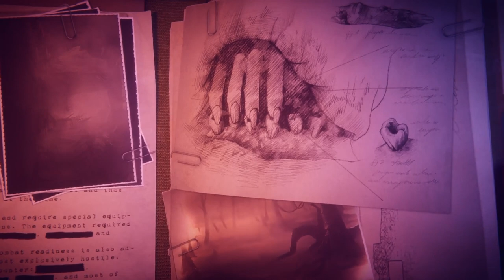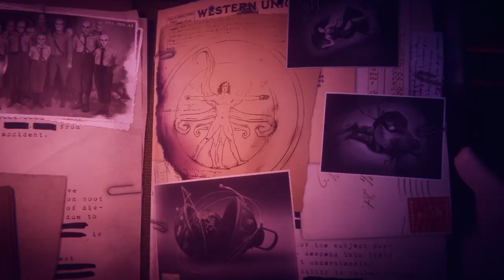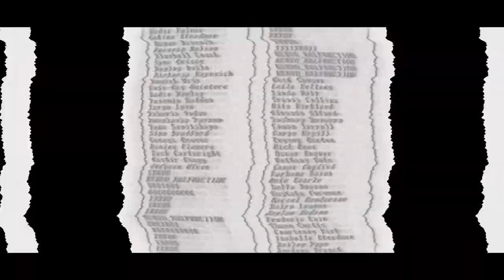Juegos EXCLUSIVOS que deberías estar esperando este año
2023 va a ser un año MARAVILLOSO para Xbox – y aquí hay algunos juegos exclusivos para tu consola.

De Starfield y Redfall hasta Forza Motorsport y Replaced, tu consola será un gran lugar este 2023.